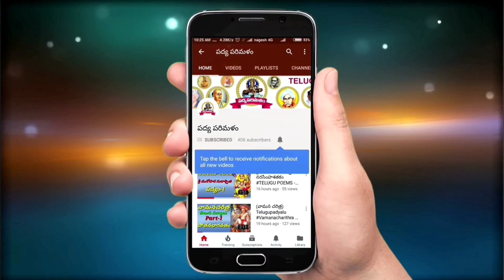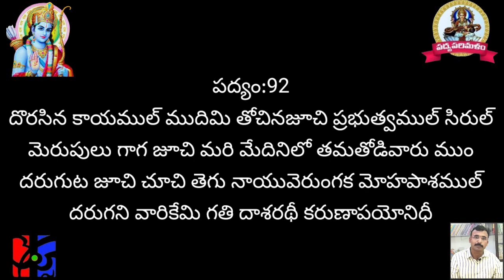Dasarathi sathakam|Poem 92||దాశరథి శతకం||పద్యం 92||9550313413||Pathuri Kondalreddy|Padyaparimalam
పద్యపఠనం:పాతూరి కొండల్ రెడ్డి
ఎడిటింగ్ :పాతూరి మంజుల
పద్యం టైపింగ్:బుయ్య మమత
Thumbnail maker:Kanameni Venkatreddy